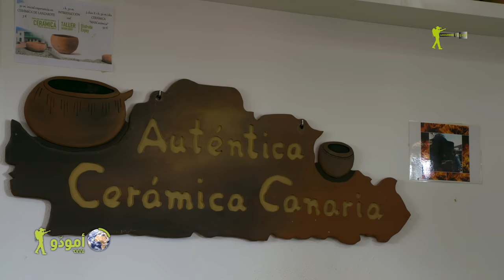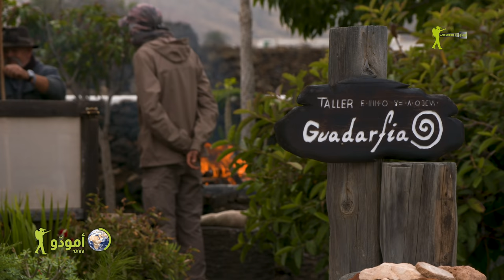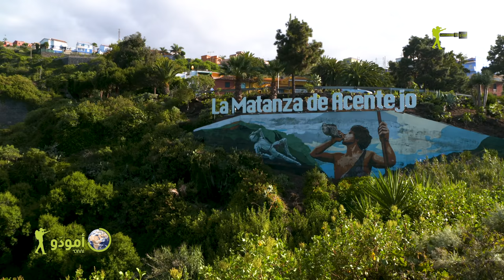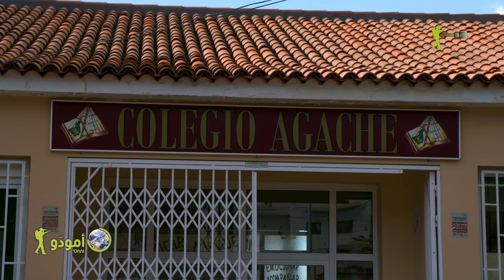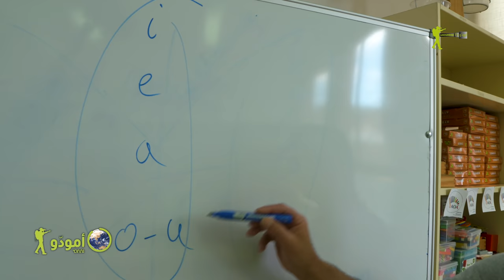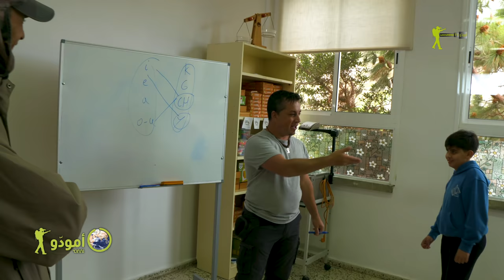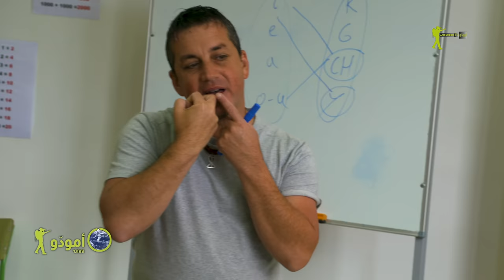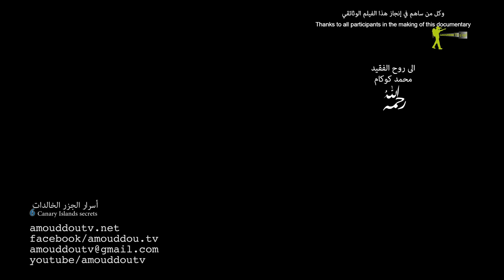🇮🇨Amouddou | Canary Islands secrects أمودّو 173 | أسرار الجزر الخالدات / 06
لا شك أن قيام أية حضارة رهين بالظروف الطبيعية المحيطة التي نشأت بها..
فالإنسان بفطرته يبحث دوما عن مصادر ينمي بها عيشه ويعزز بها رفاهيته..

لكن كيف سيتصرف من وجد نفسه، في وسط قاحل، محاطا بفوهات البراكين من كل جهة؟
وأراضيُّ جرداءُ مملوءةٌ أغلبها بالحمم الخامدة..
وتربة جافة لا تبللها الأمطار إلا نادراً..
والأدهى مياه محيط تحده من كل جانب، عازلة إياه عن الحضارات الأخرى.

في هذه الحلقة نقف ونحن بجزيرة لانزاروطي، على نماذج حية لقدرة قاطنيها منذ الأزمنة الغابرة على تطويع الأرض، وإقامة حضارة قوية.
وذاك سر من أسرار حضارة الإنسان الكناري.

تتخلل الحلقة استجوابات:
Rafael Parrilla Elvira: مزارع
Ascencion Robayna: عضوة بمشروع إل خابلي لزراعة الأراضي
Joaquin Rayes Betancort: خزفي تقليدي
Ramon Alfonso Guadarfia حرفي
Roberto Perdomo رئيس الجمعية الثقافية پويبلو ماهو
Romar Rodreguez أستاذ لغة السيلبو [ الصفير]